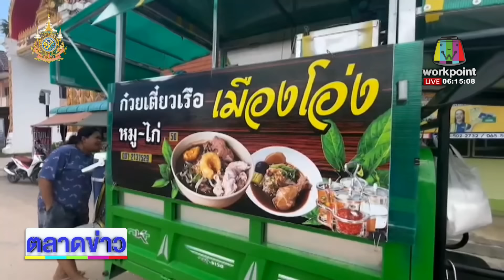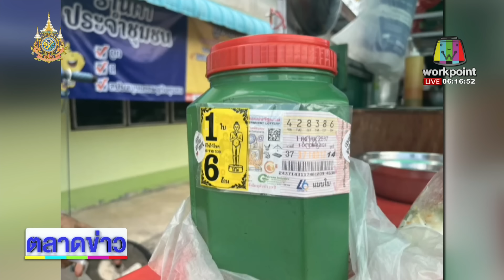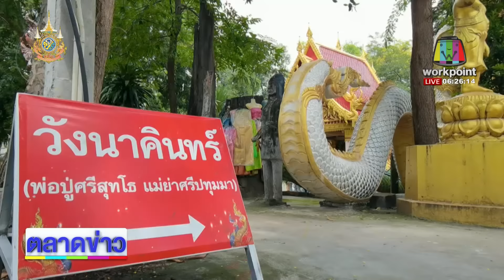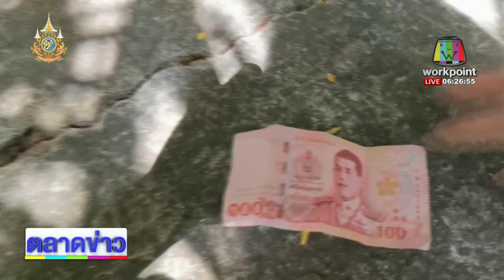เจ้า “หมูบราวนี่” แสนรู้ เลี้ยงไว้มีแต่โชค l ตลาดข่าว - ข่าวเช้าเวิร์คพอยท์ l 30 ก.ย.67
อ.เมืองฯ จ.ระยอง  หมูบราวนี่ชอบเดินเล่นชายหาด  คนเลี้ยงบอกว่า ตั้งแต่เลี้ยงไว้ก็มีแต่โชค